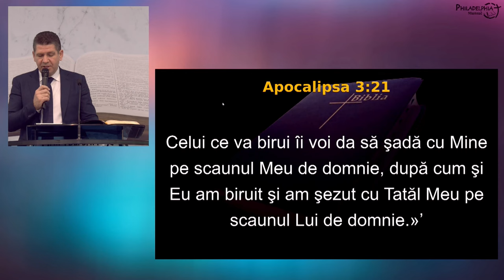Marius Livanu - Rece sau în clocot?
Biserica Philadelphia din Mansuè (TV), Italia - mesaj de încurajare și zidire spirituală, rostit de pastorul Marius Livanu, în data de 11 ferbruarie 2024. Predici pentru vremuri grele